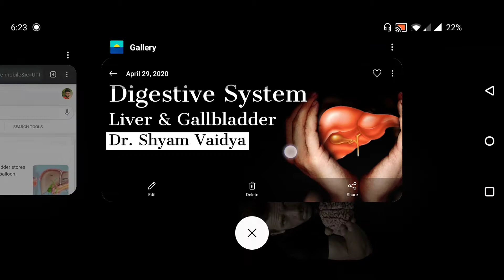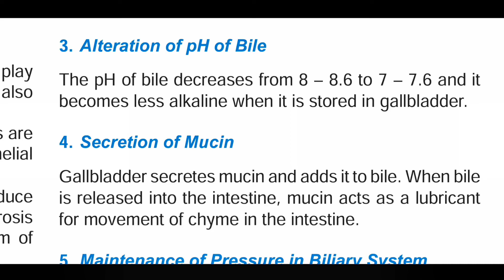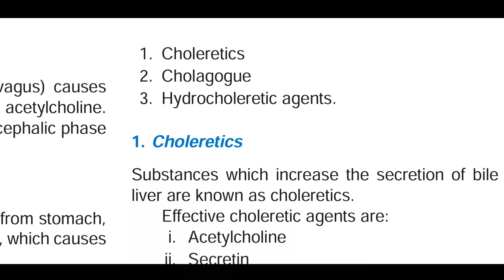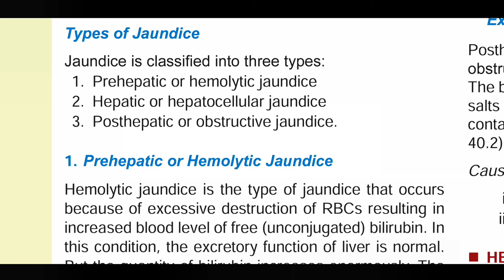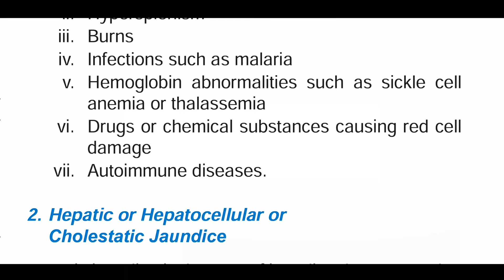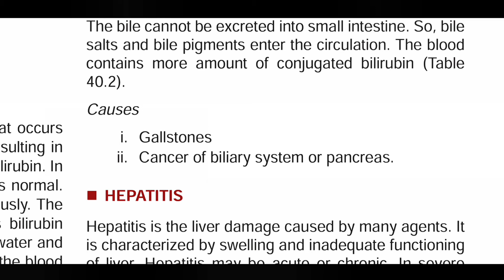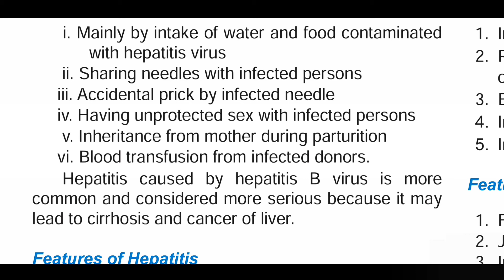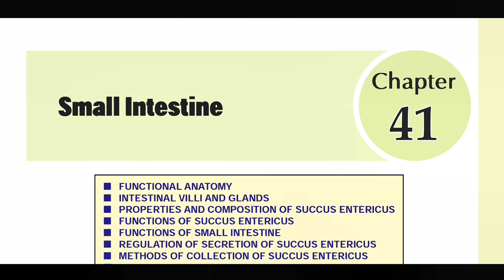Liver and Gallbladder Physiology - 4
Digestive System
Liver and Gallbladder